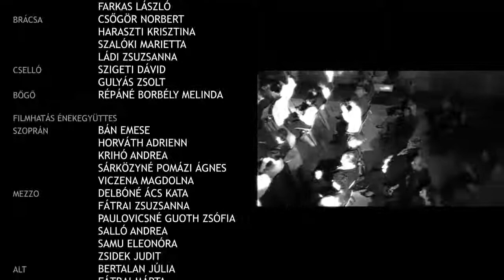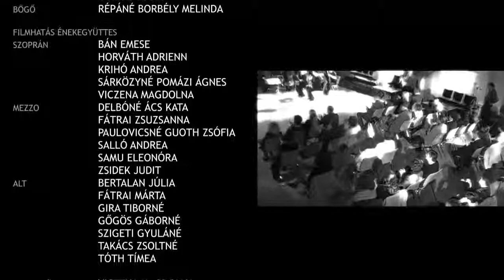Halász Károly: De profundis - Filmhatás Zenekar - Filmhatás Énekegyüttes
A Filmhatás Zenekar
a Filmhatás Énekegyüttes
és a Filmhatás Kortárs Kulturális Csoport bemutatja
Halász Károly - De profundis című művét
A látható fotókat Gőgös Vanda Virág készítette.
Vezényel: Halász Károly
Koncertmester: Bolla Milán

Tagok: Rékai Zoltán, Balassa Gyula, Takács Anita, Balogh Sándor, Somogyi Andrea, Pesti Szabolcs, Bolla Milán, Medveczky-Horváth Györgyi, Szakácsné Tarcsay Bea, Szakács Ádám, Nagy Lívia, Farkas László, Csőgör Norbert, Haraszti Krisztina, Szalóki Marietta, Ládi Zsuzsanna, Szigeti Dávid, Gulyás Zsolt, Répáné Borbély Melinda, Krihó Andrea, Horváth Adrienn, Viczena Magdolna, S. Pomázi Ágnes, Bán Emese, Salló Andrea, Paulovicsné Guoth Zsófia, Zsidek Judit, Fátrai Zsuzsanna, Samu Eleonóra, Delbóné Ács Kata, Gőgös Gáborné, Fátrai Márta, Gira Tiborné, Bertalan Júlia, Tóth Tímea, Szigeti Gyuláné, Takács Zsoltné

A felvétel 2010 októberében készült.

Készült 2011-ben.